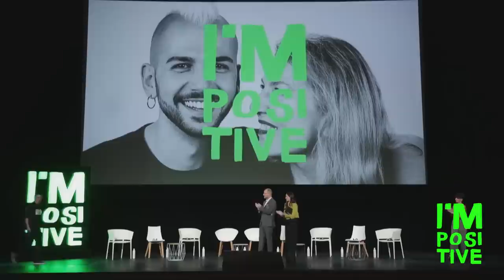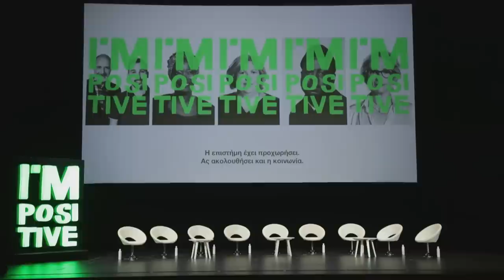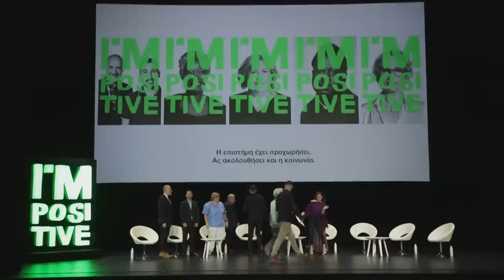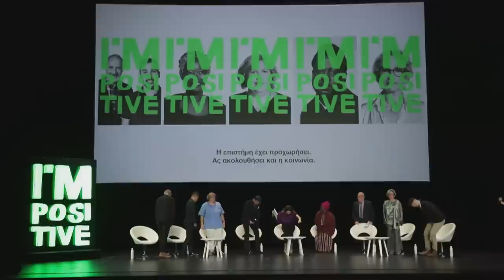I'M POSITIVE 2021 | Ολόκληρη η συζήτηση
Με ελληνικούς και αγγλικούς υπότιτλους.

Για τέταρτη χρονιά στη Στέγη, 40 χρόνια από την πρώτη διάγνωση HIV, άνθρωποι με αληθινές ιστορίες μιλούν για τη συμπερίληψη, την ορατότητα και την αποδοχή ενάντια στο στίγμα και στην προκατάληψη. Η ανοιχτή συζήτηση πραγματοποιήθηκε Πέμπτη 25 Νοεμβρίου στις 20:00, στην Κεντρική Σκηνή, με τη σφραγίδα του Συλλόγου Οροθετικών Ελλάδος @positivevoicegr
Τη συζήτηση συντονίζουν η Λυδία Παπαϊωάννου και ο Γιώργος Καπουτζίδης.